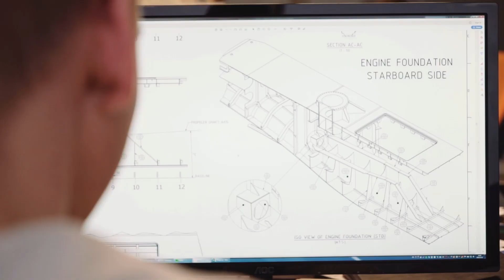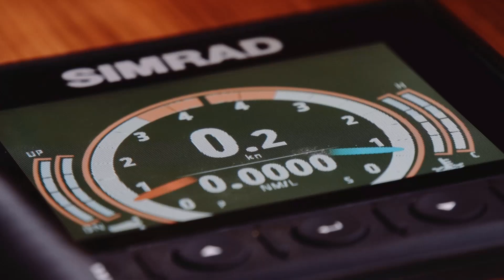Catamaran RUNA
RUNA shipbuilding works carried out by Sidc group companies.